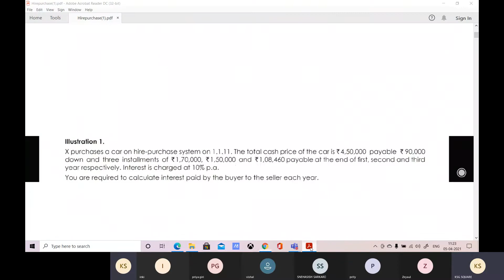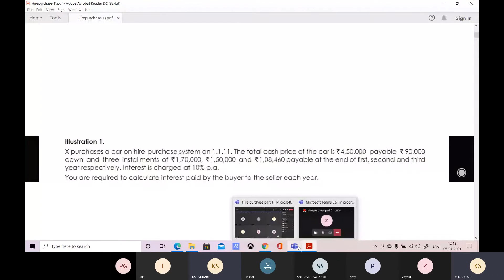Hire purchase part 1